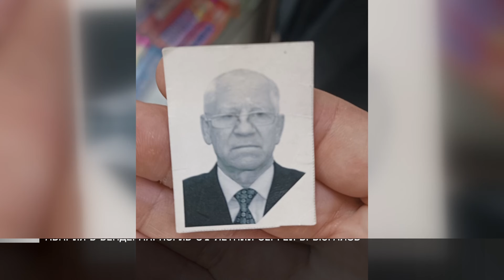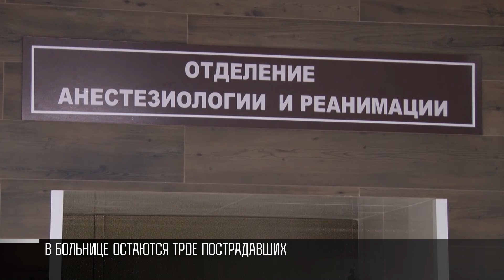«Дядя Серёжа похоронил сына и вот сейчас...». Новые детали ДТП в Бендерах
Бендеры. Улица Кишинёвская. Сломанный забор как напоминание о трагедии. Накануне здесь «Мицубиси» въехал в остановку с людьми. Погиб 61-летний пенсионер. Его звали Сергей Брызгалов. У него остались жена, дочь и внуки. А еще 12 лет назад он похоронил сына. Новые детали мы узнали от родственницы погибшего. Она санитарка в бендерской больнице, куда накануне доставили еще трех пострадавших в аварии. Позже стало известно, погибший - это дядя Сережа. Ее дальний родственник.